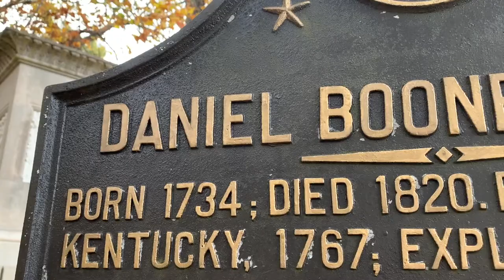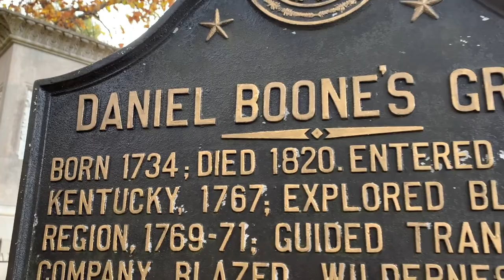Owensboro Museum of Science and History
Kathy Heflin Olsen joins us to talk about the Owensboro Museum of Science and History. We talk about a lot including pigeons.